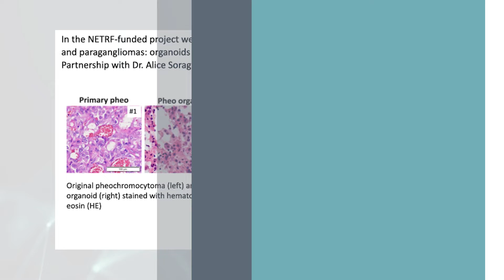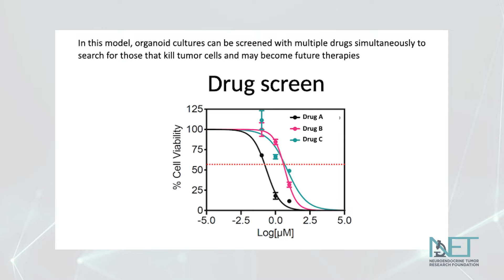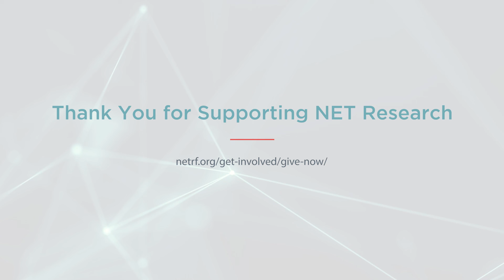New Models to Study Neuroendocrine Tumors: Dr. Patricia Dahia